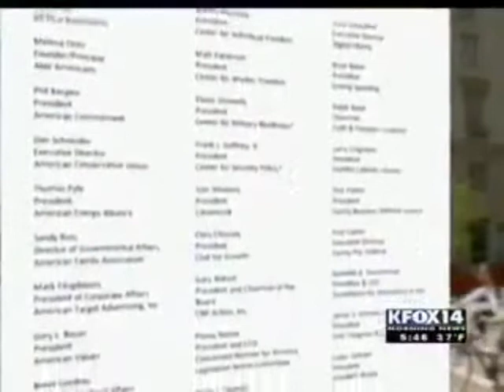Sinclair Broadcast Group -- NEW IRS RULES -- LISA ROSENBERG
Lisa Rosenberg from Sunlight Foundation talks about the new IRS rules that would improve the disclosure of political spending by social welfare groups.